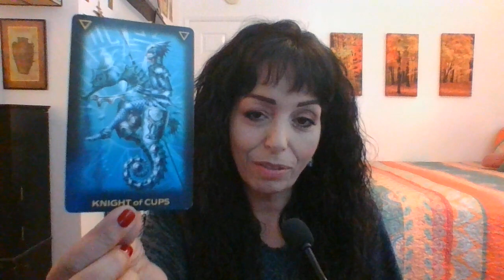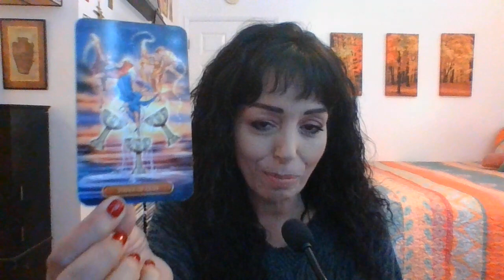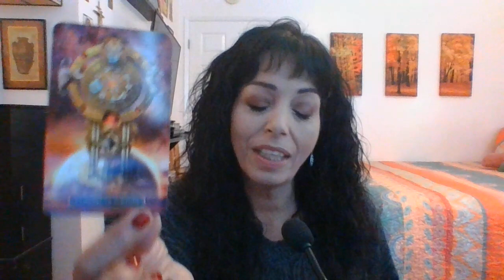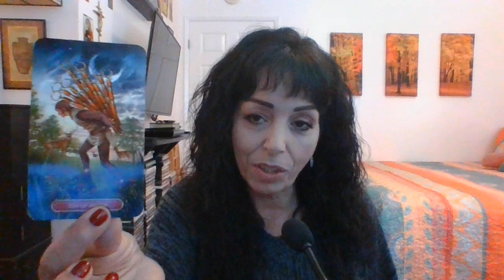ARIES OCTOBER 2021 1ST THRU 15TH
Achievement/Home And Family/Celebration